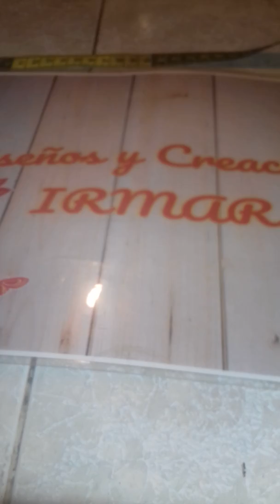Lazo mariposa #1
Una tira de 46cm de largo x 3.8 cm de ancho y dos tiras de 25 cm de largo x 3.8 de ancho y una tira de 15cm de largo para el acabado un broche frances silicon caliente encendedor  tijeras hilo y ahuja